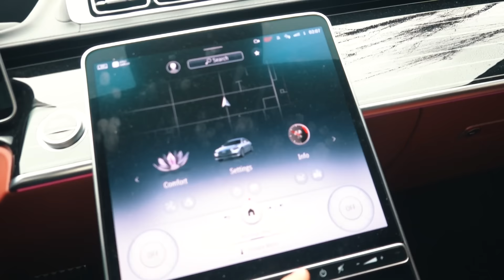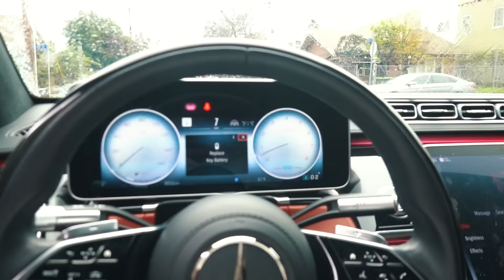SURPRISED BRITNEY w/ a NEW CAR FOR VALENTINES DAY!! *EMOTIONAL*